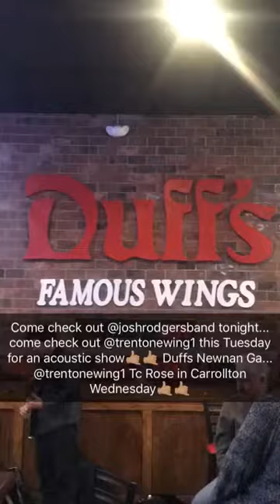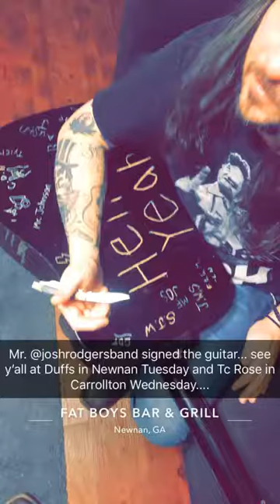Trenton Ewing Snapchat 1/26/19